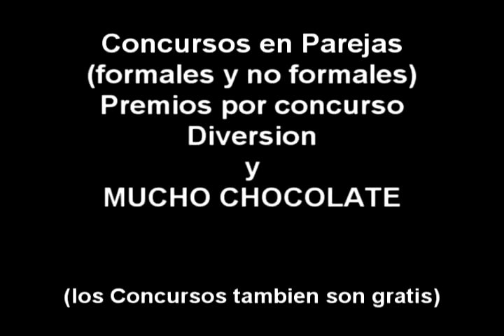Kokoro No Hi 3 - 2011 - No Ballan (Comercial 2)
Organizacion Tao-Ken presenta:
Segundo Comercial echo para promocionar el evento Kokoro no Hi 3 - 2011

Esto es lo que pasa cuando se anteponen los ideales indibiduales ante la mision del Tao-Ken esperemos sirba de ejemplo para los demas, y ballan al kokoro ò.o!!!

el kokoro no hi sera el sabado 12 de febrero a partir de las 12 de medio dia con finalisacion a las 7pm, en el local de ISJ a dos cuadras del auditorio civico del estado, Hermosillo, Sonora, Mexico.

entrada completamente gratis, como los juegos en pareja, los premios, y mucho chocolate ^^.

derechos reserbados y copyrigth sin fines de lucro por la cancion de alejandra guzman usada en este video.